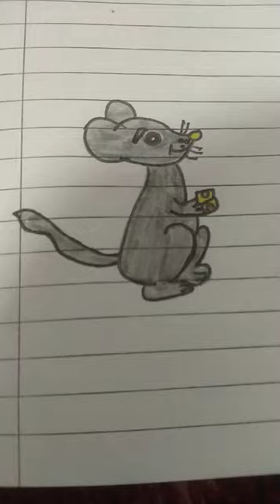Cute Rat🐀 Drawing Easy 💜art